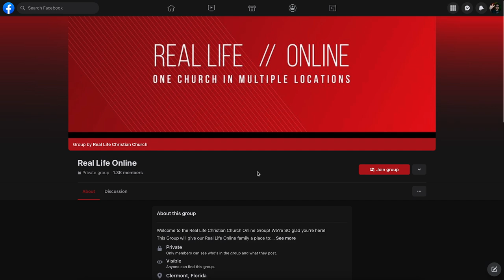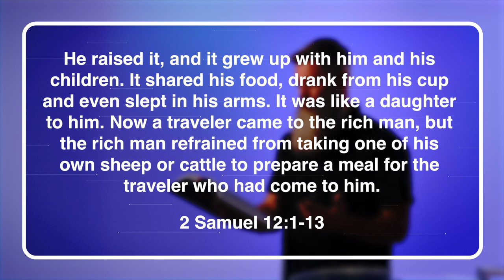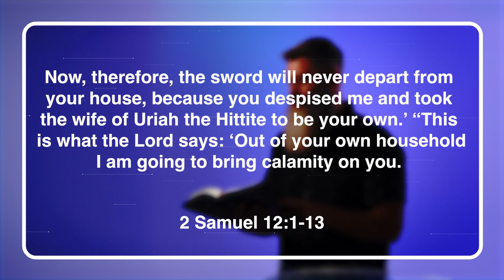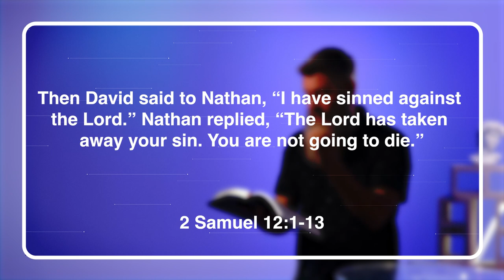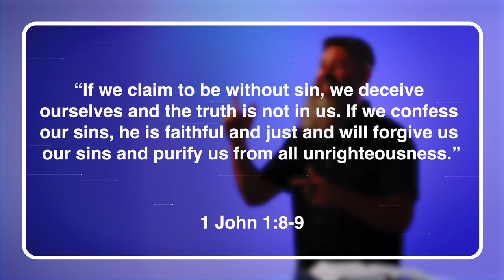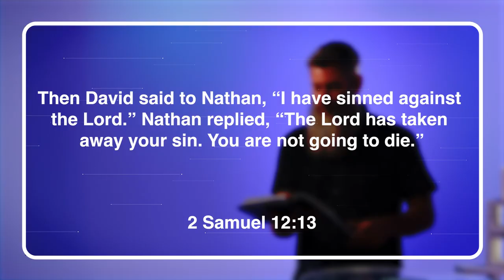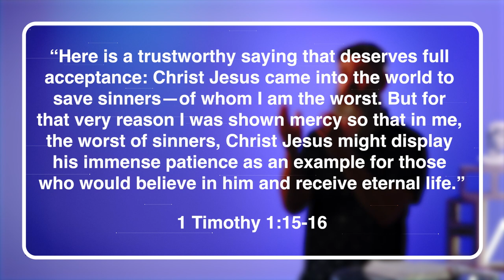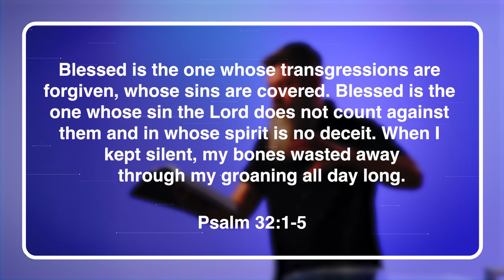Real Life | Chasing God: Bouncing Back From Failure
When we sin we are given the chance, like David, to repent. Repentance brings us the ability to develop a stronger relationship with God. David experienced God’s provision because he repented.

In this message from “Chasing God, Lessons From The Life Of David”, Pastor Justin Miller sheds light on David’s journey of repentance.

If you would like to partner with us in Changed Lives you can give

0:16 Welcome
0:28 Worship
6:53 Communion
8:24 Hosting
11:48 Message
 39:45 Closing